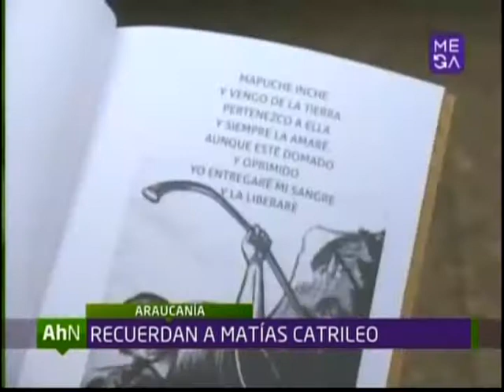Tensión en Araucanía: Homenaje a los Luchsinger -Mackay